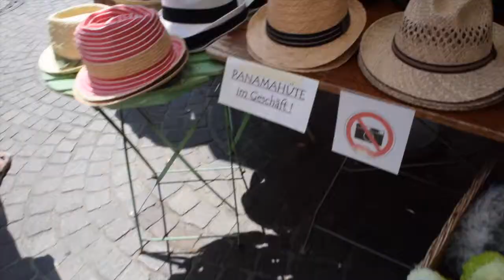EVE in GERMANY • SCARDEY CAT! S02 E01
I'm just Eve. This is my CRAZY life.
In this episode I visit some really cool and fun places in germany like Meersburg and Neuschwanstein Castle. I found out that I'm afraid of heights. Are you a scardey cat like me?